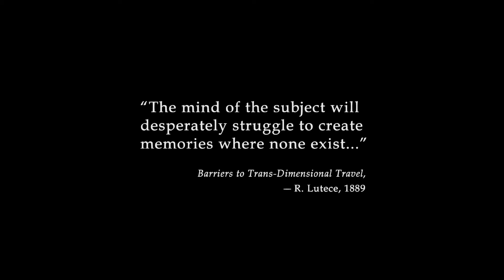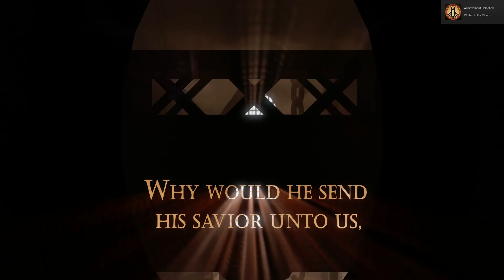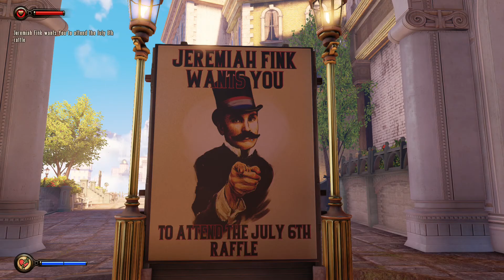Fidget spinner Bioshock Infinite ไทย Part 1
Bioshock Infinite ไทย

เราเดินทางไปทวงหนี้ในวันที่เมฆฝนโปรยปราย เหตุไม่คาดฝันทำให้เราขึ้นไปสู่สรวงสวรรค์พบกับหลวงพ่อท่านหนึ่ง ท่านได้ใจดีล้างหน้าเราด้วยน้ำบริเวณเท้าของท่านเพื่อชำระเราก่อนที่เราจะไปงานวัดแล้วเจอตำรวจจับเพราะจิ๊กของมากมาย เราป้องกันตัวเองจากตำรวจโดยใช้ Fidget Spinner โปรดรับชมได้ในคลิปครับ